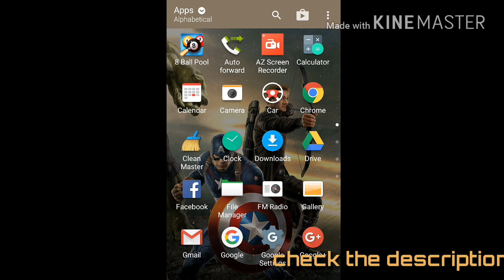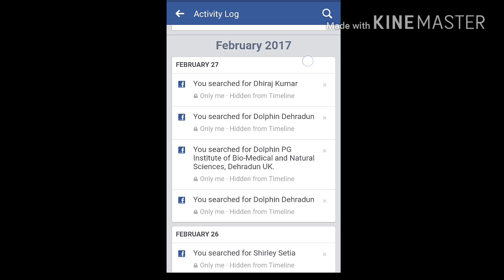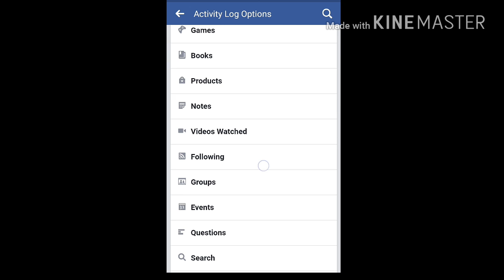Facebook's Secret Methods To Find If Your Partner Is Cheating On You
Are You Cheating On Your Girlfriend / Boyfriend? Beware Facebook's Secret Feature Is Tracking.

Follow on
T W I T T E R | F A C E B O O K